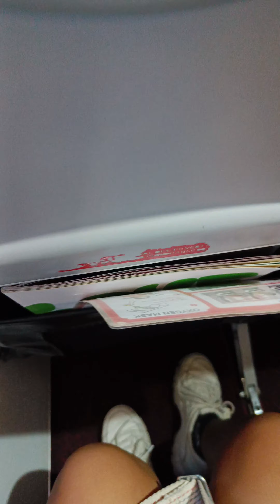Bacolod to manila - Manila to Bacolod trip 4days